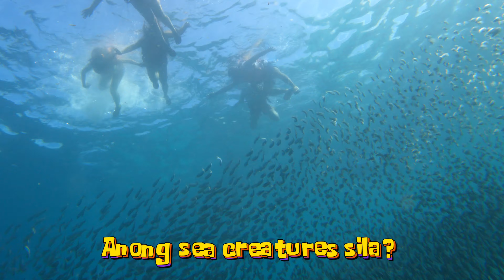Moalboal Cebu | Sardines Run and Swimming with Turtles | Mga kakaibang sea creatures 😅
Ang ganda dito sa Moalboal Cebu. Sobrang linaw ng tubig, ang daming corals, ang daming activities na pwedeng enjoyin kasama ang pamilya at may nakita rin kaming kakaibang creatures na lumalangoy sa dagat 😂